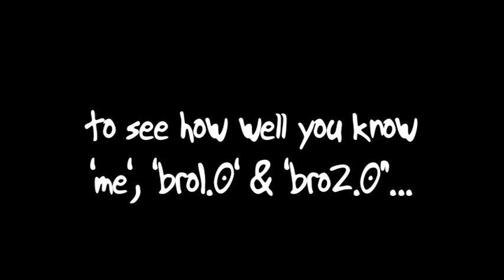How smart are you ? (Day 276)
Take this quick quiz and see how well you know us :-D